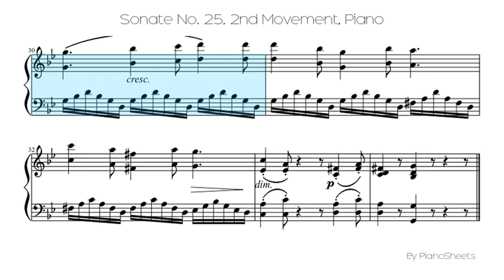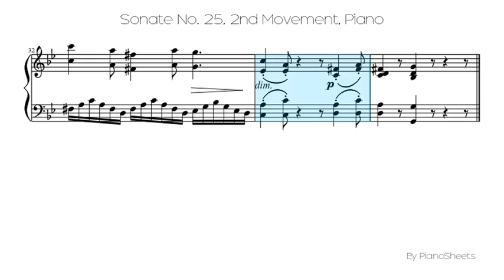Sonate No. 25, 2nd Movement [Piano Solo]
Piano Solo Sheet: Sonate No. 25, 2nd Movement